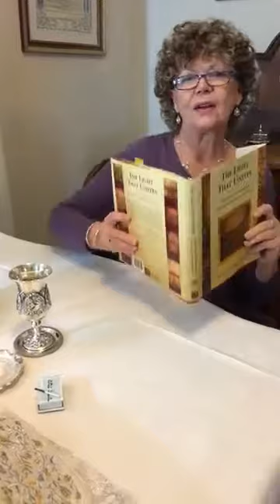Shabbat of Hanukkah 2017 4th night